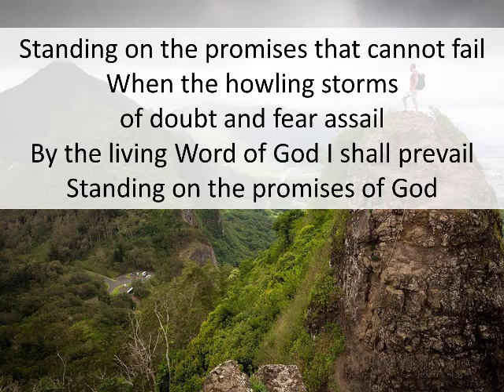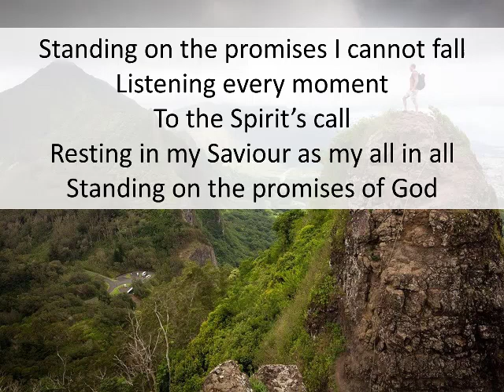Standing on the promises - worship song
Words and music by Kelso Carter 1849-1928.